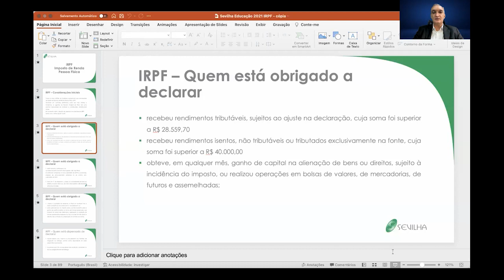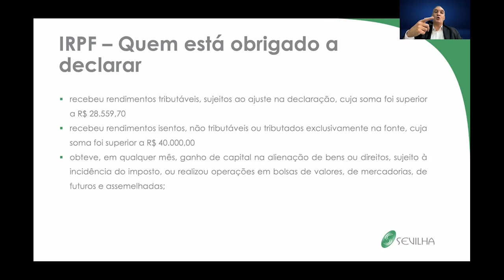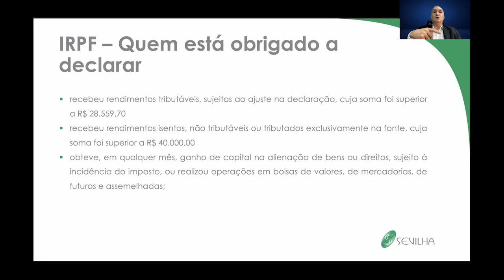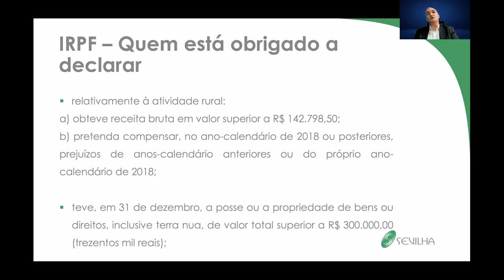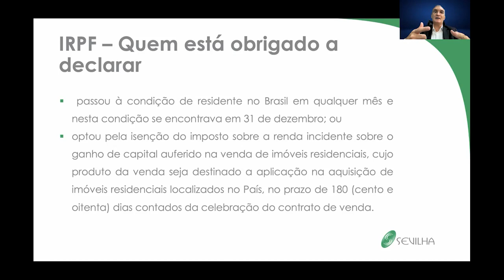Quem está obrigado a entregar o IRPF em 2022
Link curso de IRPF com Vicente Sevilha